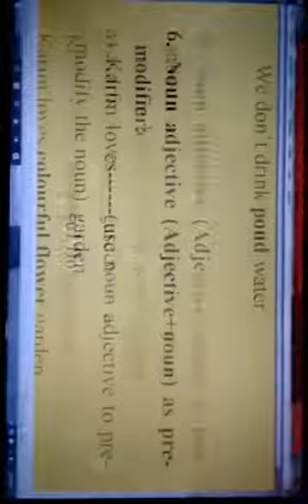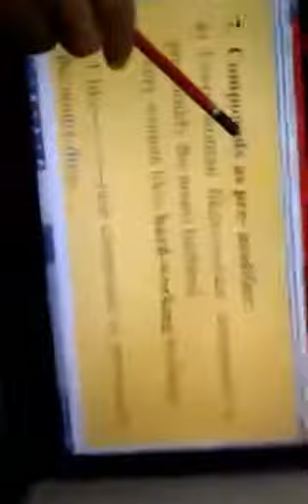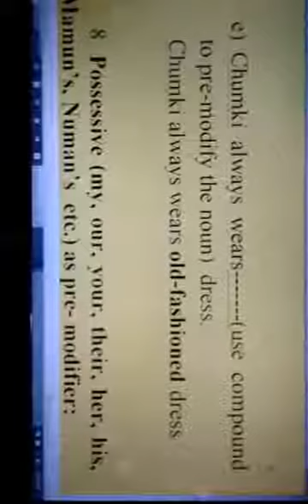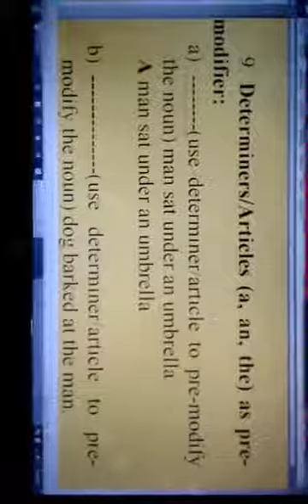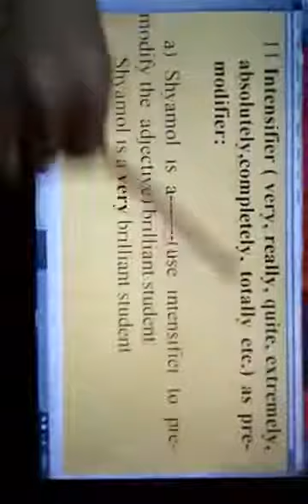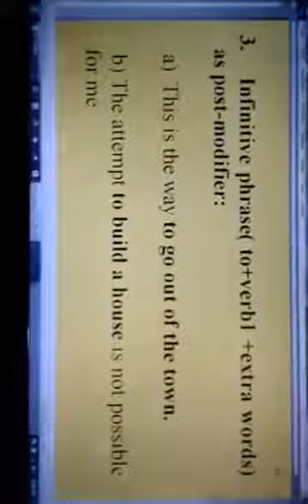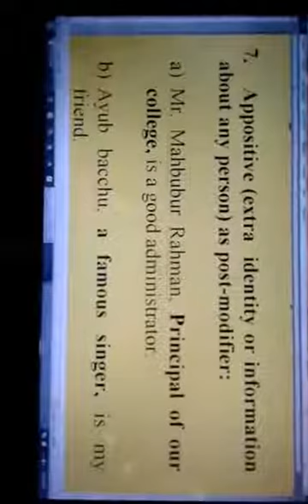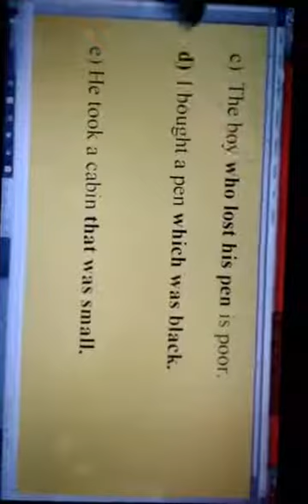2nd Class on Modifier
2nd Class on Modifier